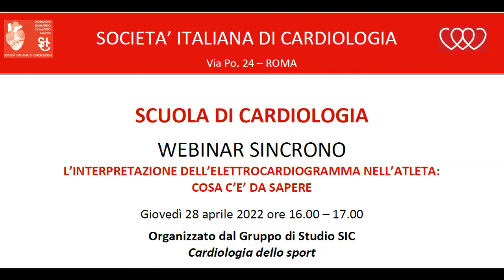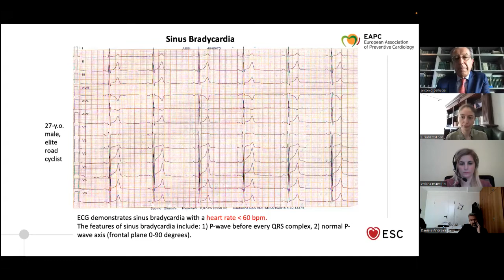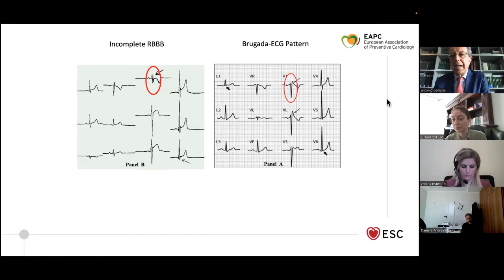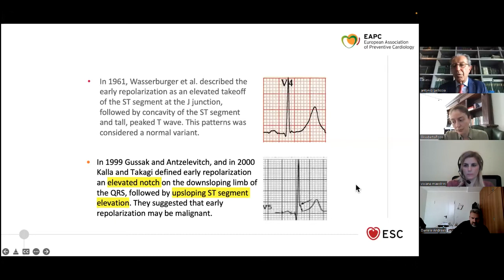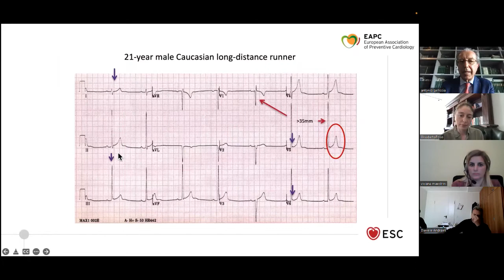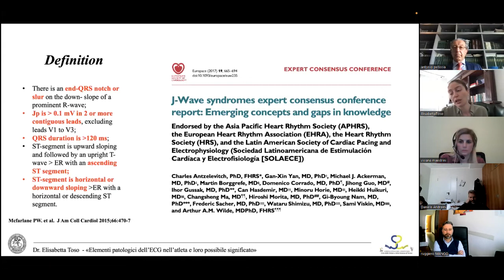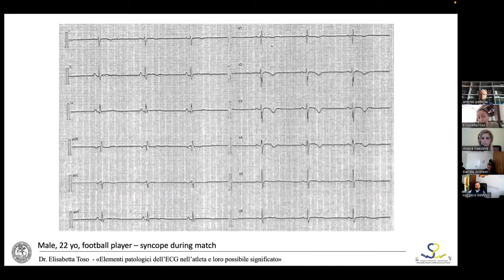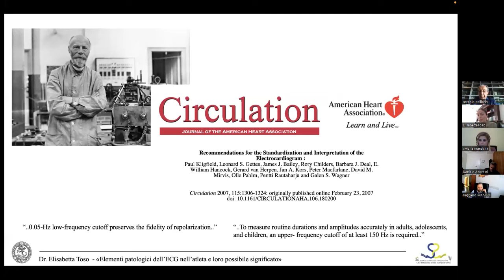L’INTERPRETAZIONE DELL’ELETTROCARDIOGRAMMA NELL’ATLETA:COSA C’E’ DA SAPERE